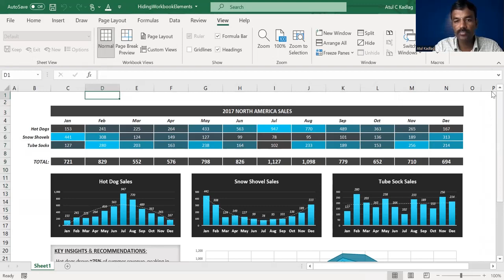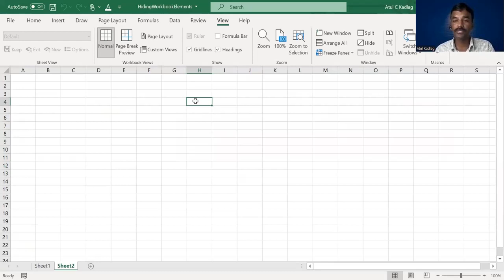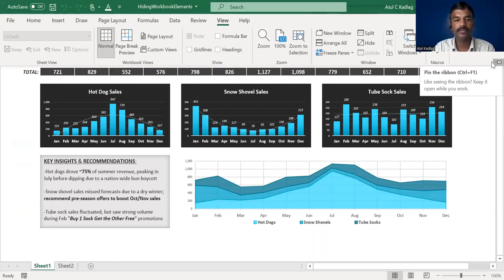how to hide workbook elements in excel | Marathi | Excel tutorial in Marathi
how to hide workbook elements in excel